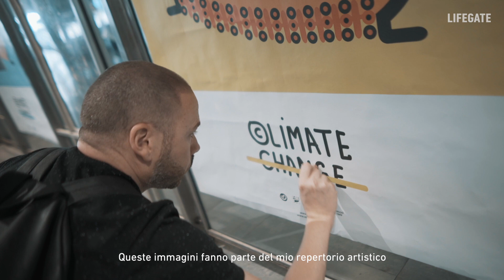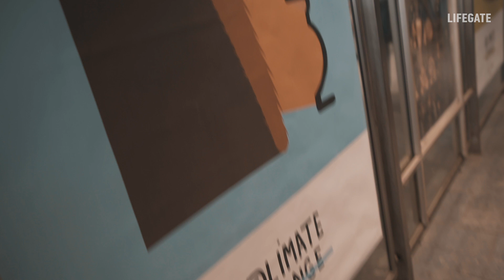Inward, la street art trasforma Napoli: il Parco e il Rione dei murales, e la campagna sul clima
La street art a Napoli migliora le facciate e il cuore delle periferie grazie ai progetti di Inward, il laboratorio sulla creatività urbana. Parliamo con Luca Borriello, il suo fondatore e direttore ricerca, dei progetti di riqualificazione artistica e rigenerazione sociale al Parco Merola di Ponticelli, ribattezzato Parco dei murales, e il rione Luzzatti-Ascarelli che con la prima opera ispirata a L'amica geniale, la saga bestseller ambientata nel quartiere, è pronto a trasformarsi nel Rione dei murales.

Passiamo anche dalle stazioni Eav della città per raccontare la campagna sui cambiamenti climatici a firma di Iabo, ex writer e artista napoletano. A conferma che l'arte urbana non porta solo bellezza, ma promuove valori sociali importanti e consapevolezza su grandi temi.

Interviste e scrittura a cura di Mara Budgen
Riprese e montaggio a cura di Lucca Messer